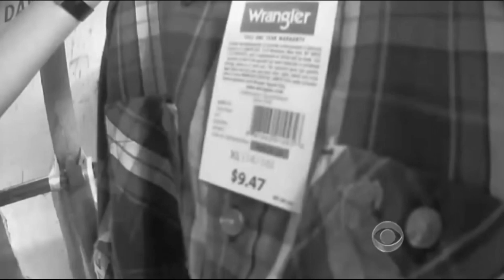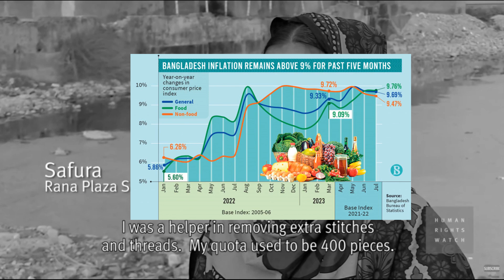We have to talk about these Bangladesh Protests!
Wages in Bangladesh vary across industries and sectors, with the garment industry being a major contributor to the country's economy. The government periodically reviews and revises minimum wages to address economic changes and ensure fair compensation for workers. The garment sector, which employs a significant portion of the workforce, has seen increases in minimum wages in recent years, driven by efforts to improve working conditions and provide workers with a decent standard of living. However, challenges such as disparities in wages across different industries and concerns about the adequacy of compensation persist. Efforts to address these issues and enhance overall minimumwage structures are ongoing, reflecting the complexities of balancing economic growth with equitable income distribution in bangladesh